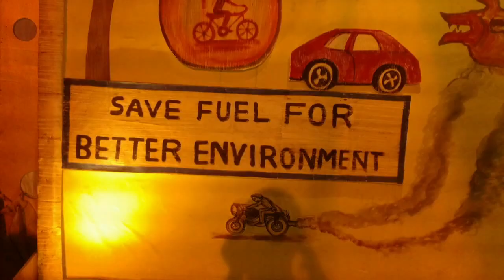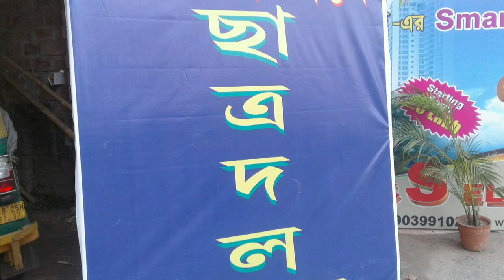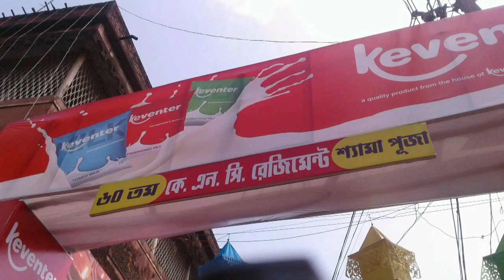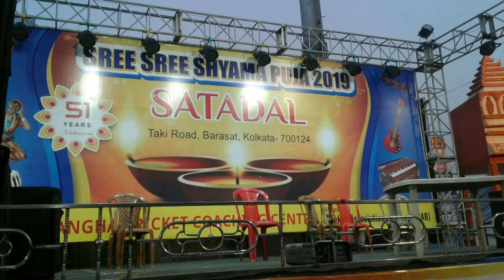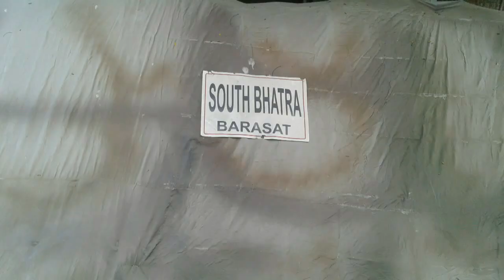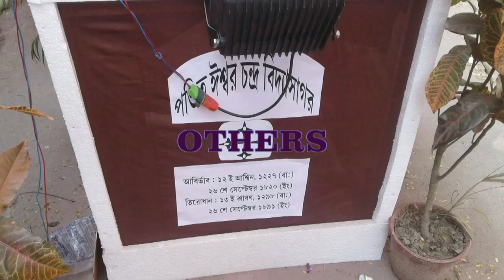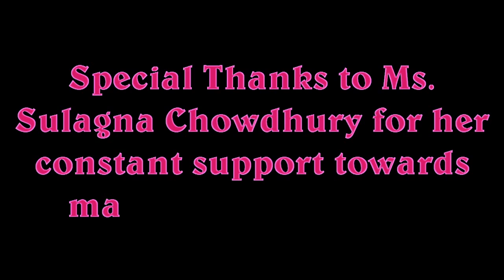KALIPUJO BARASAT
This is our first video on this channel 'SHAJBO KHABO GHURBO'. The topic of this is about the famous Kali Pujo which is grandly celebrated in Barasat every year.So this our video showing the Puja of 2019. Hope you all like it.